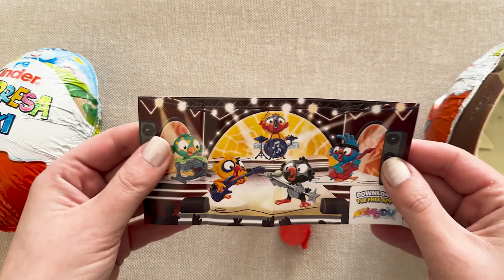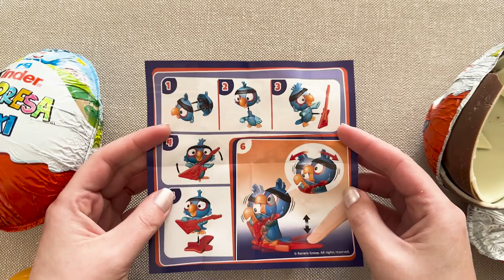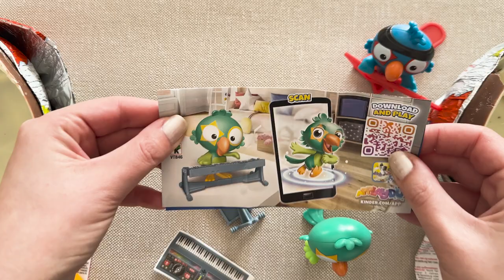ASMR Unboxing: Exciting Reveal of 2 Easter 2024 Kinder Surprise Maxi Eggs l Cute Toys Inside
Celebrate Easter 2024 with us as we indulge in the joy of unboxing two Kinder Surprise Maxi Eggs in this ASMR experience! Join the anticipation as we unwrap these delightful Easter treats, revealing the delicious chocolate and exciting surprises hidden inside. Let the gentle sounds of unwrapping guide you through this sensory journey, filled with Easter magic and delight. Whether you're a chocolate lover or a collector of Kinder surprises, this ASMR opening is sure to spark joy and relaxation. Sit back, relax, and immerse yourself in the Easter spirit with us!